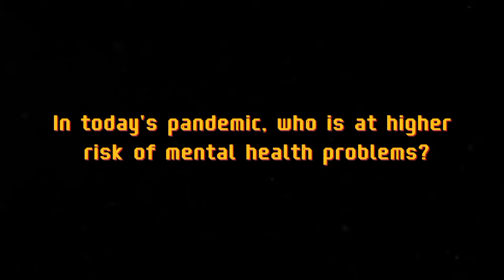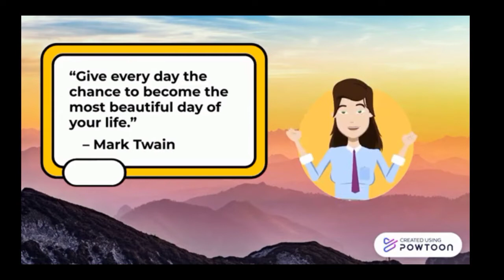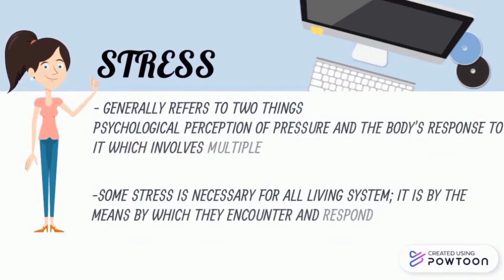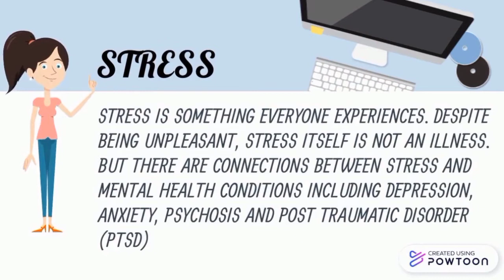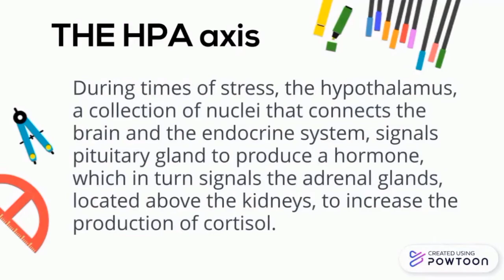STRESS FREE ZONE -Vlog 01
“Stress should be a powerful driving force, not an obstacle.”
―Bill Phillips

I believe in the message of Bill Phillips that instead of letting stress become an obstacle in our lives, it is better to use it as our greatest weapon to fight against all odds.

Right now everything has been focused on understanding the outbreak, clinical features, transmission patterns, and outbreak management of COVID-19, while very little concern has been expressed about the effects of this pandemic to a person's mental health.

But this pandemic is not just a medical phenomenon; it also affects individual and society and causes disruption, anxiety, stress and stigma.

That’s why In this vlog, we will explore the science of stress and mental health. Providing hope for a new alternative solution as well as showing effective ways to cope with stress in our everyday lives.

I hope you will join me to support positive mental wellbeing and fight against stress and mental health problems. 🔔🛎 ️